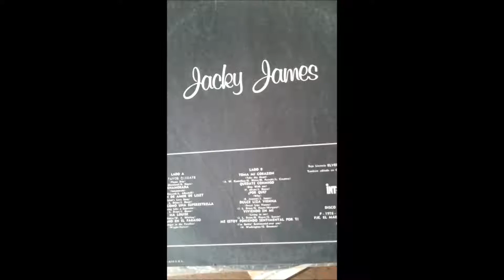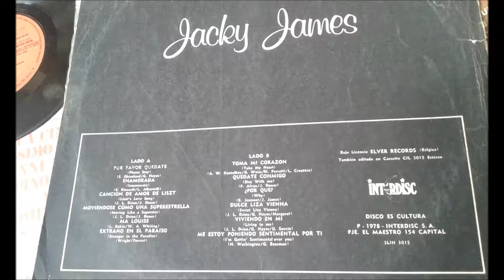JACKY JAMES - POR FAVOR, QUÉDATE AÑO 1978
TREMENDO ÉXITO EN LA REP. ARGENTINA .